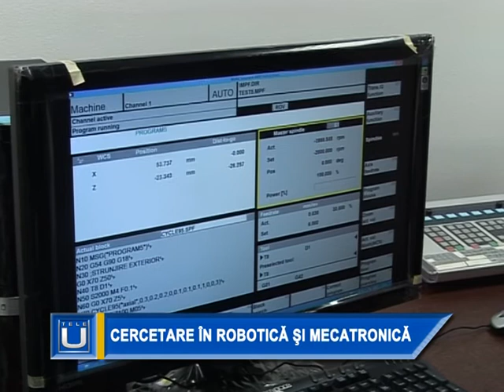2 Cercetare in robotica si mecatronica